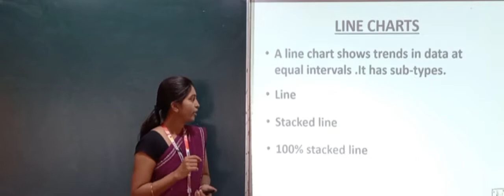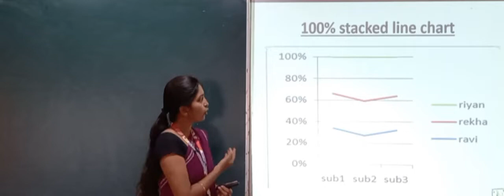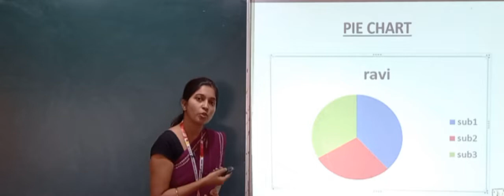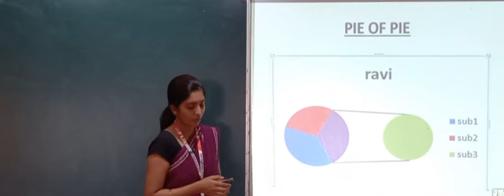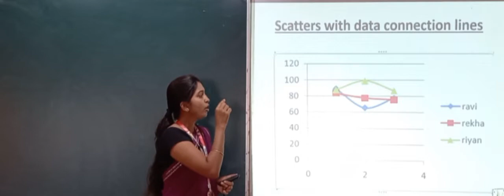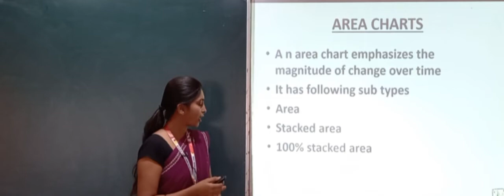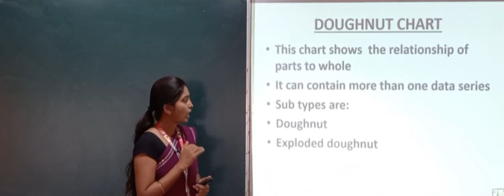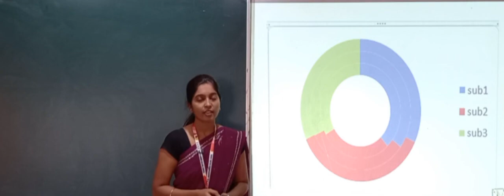B.Com III Sem | Chapter 2 | Working With M.S Excel | Part 5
By Poornima Angadi